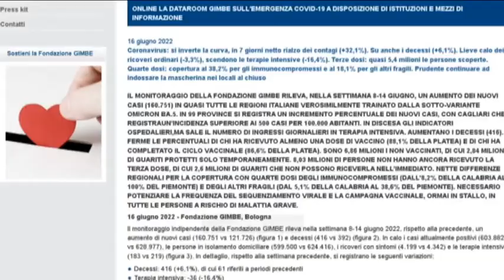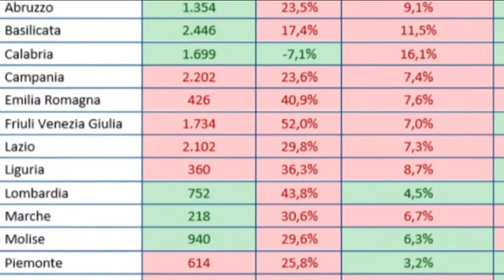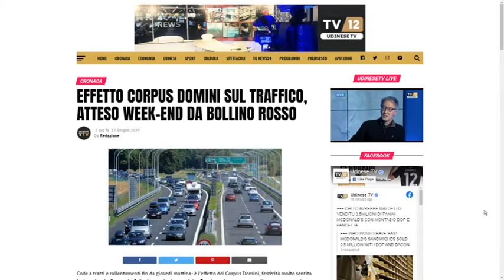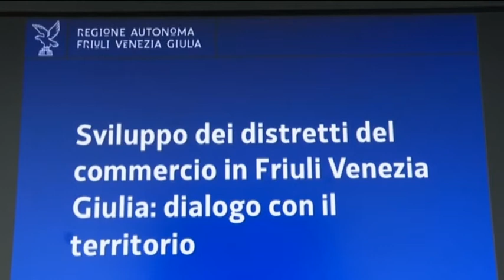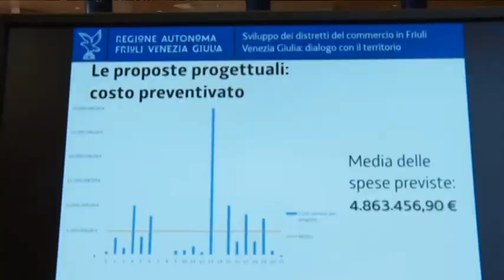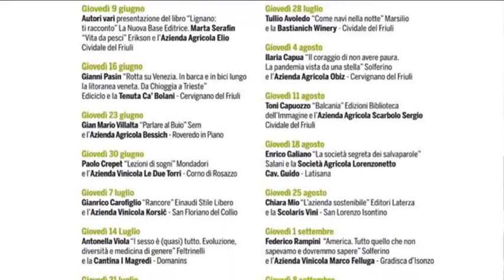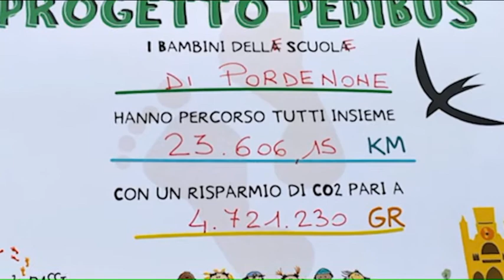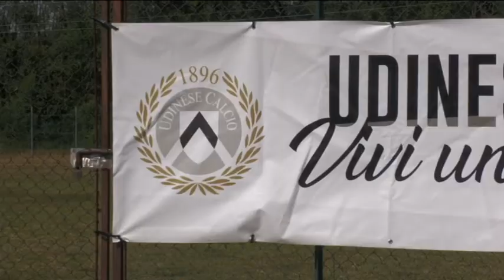TG 24 NEWS | 17 giugno 2022 | ore 12